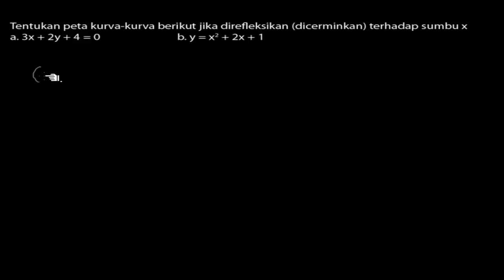🔴[TRANSFORMASI GEOMETRI]🔴Tentukan peta kurva kurva berikut jika direfleksikan (dicerminkan) terhad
Tentukan peta kurva kurva berikut jika direfleksikan (dicerminkan) terhadap garis y = -x
a. 3x + 2y+ 4 = 0
b.y = x² + 2 x + 1